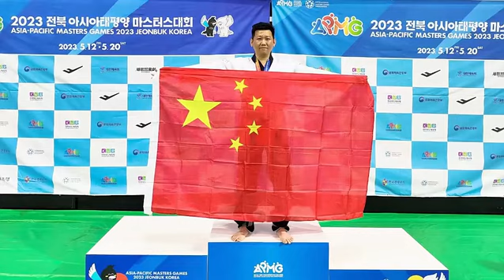台灣運動員李東憲領獎高舉五星紅旗！面對“抹黑”稱不會害怕